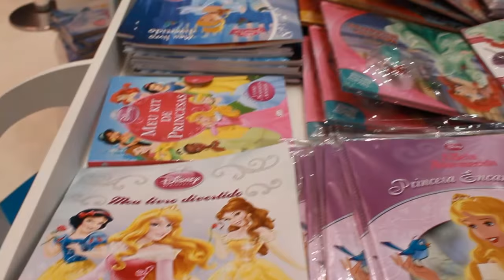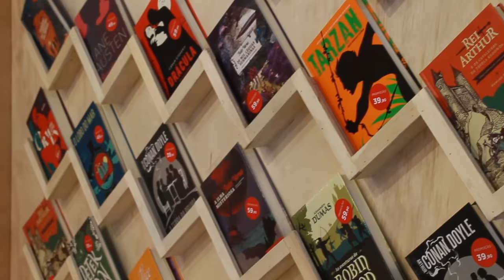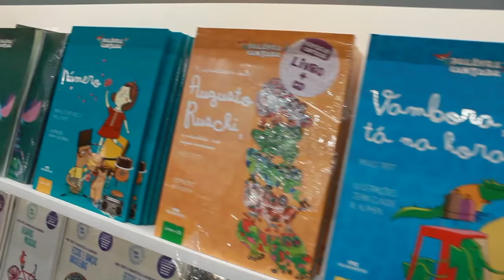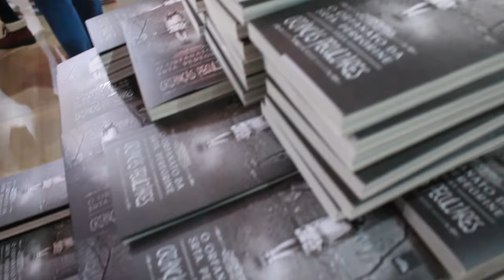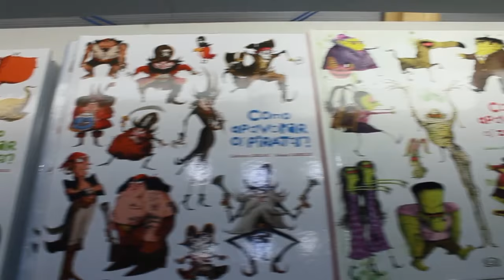Como foi a Bienal do Livro em São Paulo 2016 | Steh Barbosa